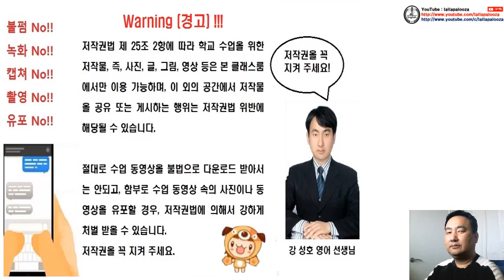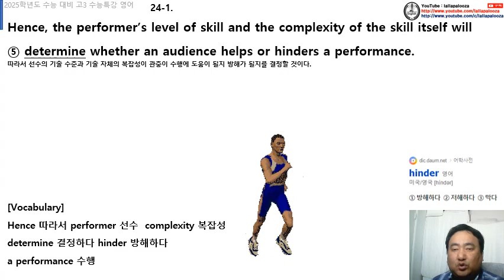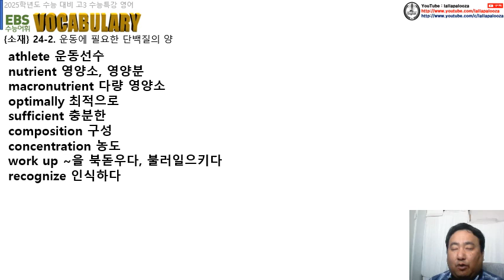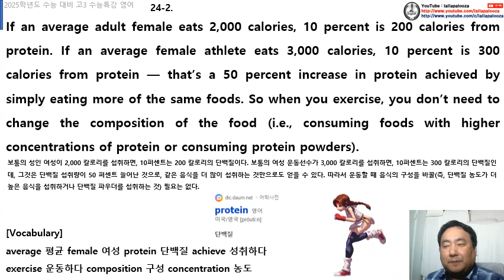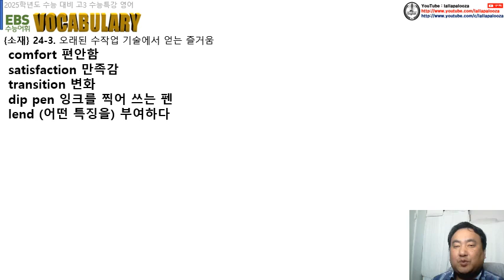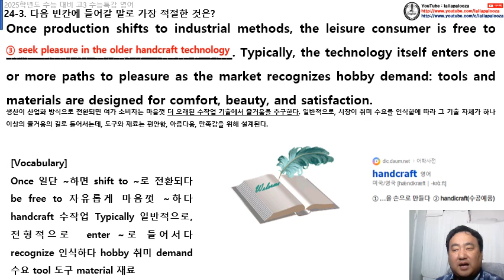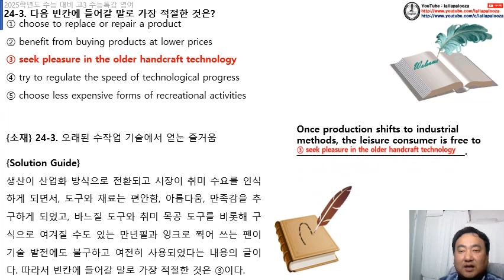2025 대입 수능특강 영어 24강 수업 동영상